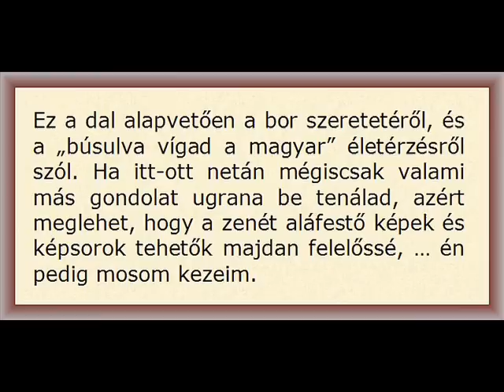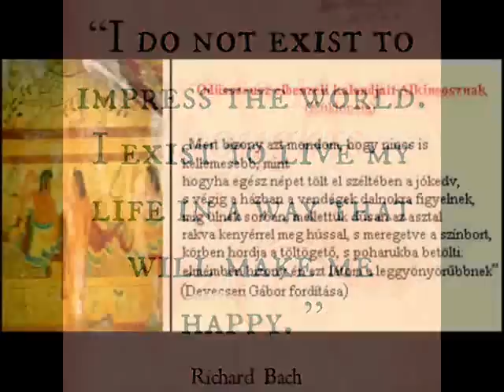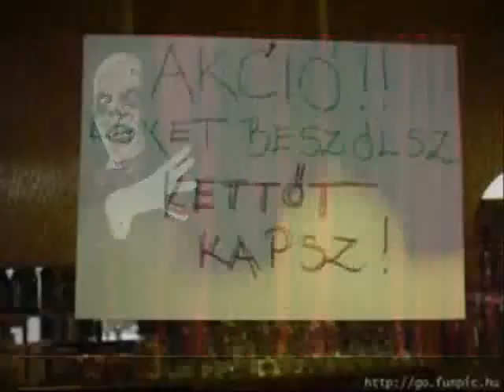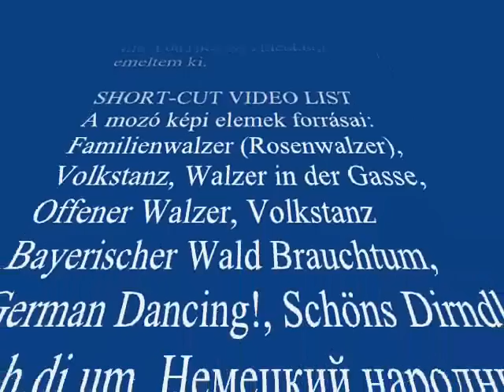Lányi M. Géza - CSAPRA MÉG (A Crazy Wine-song).wmv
Ajánló: Ez egy nem mindennapi bordal, egy kicsit eszelős, egy kicsit tréfás, mint én magam, ezért is lett "Egy őrült bordal" az angol címe. Egyben egyféle beigazolása is a "Sírva múlat a magyar" szimptómának. Tavaly írtam a nevem napján, miközben elkortyolgattam egy üveg minőségi félszáraz vörös bort. Ezzel a dallal adózom az erdélyi székely magyar és a felvidéki (szepességi) német-ajkú cipszer eleimnek, és a bor görög istenének Bacchus-nak. A közzétételt eredetileg a karácsonyi ünnepekre terveztem, de néhány órával - videókonvertálási nehézségek miatt - megcsúszott.

The Mix-3 is in addition to the right of the video quality, the images can change the order, and was digitally edited audio track to a musical accompaniment (except for the vocal line) is better quality one. Song title: A Crazy Wine-song

ADATOK:
Dalcím: CSAPRA MÉG (A Crazy Wine-song)
Előadó és dalszerző (zene + szöveg) & videó: Lányi M. Géza
Stílus: Pop-Dance & German Folk Waltz
Tempó: 120 BMP és 180 BMP
Hangnem: E-moll
Zenei felvétel hossza: 5 perc, 2 mp
Videó hossza: 5 perc, 46 mp
Zenei felvételrögzítés éve: 2011

DALSZÖVEG (Lyrics):

SZÖVEG-1:
Sziasztok Bélák, sziasztok Bercik
Mulatunk együtt most néhány percig.
A néhány percből majd három nap lesz
Addigra minket jól átjár a szesz.
Férfivá érett a kis haver
Ez egy jó ürügy, melyre inni kell.
Hoztunk a bor mellé ennivalót
Kenyeret, kolbászt, szotyolát, mogyorót.
Iszunk, de közben harapni kell,
Hogy erőre kapjon a "dalra fel".
Óbort vedelünk nyakló nélkül
Míg a gigánk el nem kékül.
Telhet a korsó, járhat újra
Célpont a hordó, sose küldd a kútra.
Akinek tán még maradt benne
Sok lehet a baja, és kevés a kedve.

VERSE-1:
Csordultig, kis haver
Óborból, hogyha kell
Óborból nincs elég
Üss egyet csapra még

VERSE-2:
Vérszomjas, zord halál
Szólítsd és megtalál
Kaszával rádsuhint
S úgy elszállsz, mint a pinty

REFRÉN:
Igyunk hát arra most
Hogy e kis csapat összetart
Van bor, és jó a koszt
Túlélünk minden vihart.
Hogy együtt vagyunk
Felejtsük el, mi rossz
Lesz még szebb napunk
S új tavaszunk.

VERSE-3:
Kit láttatsz vén tükör?
Anyácskám, mit sütöl?
Lesz rántott gólyaláb
S nyárson sült délibáb

VERSE-4:
Más téma esdekel:
Mondd azt, hogy dalra fel
Dúdold, hogy kék az ég
Tril-lál-lá, nyitnikék

REFRÉN:
Túlélünk minden vihart.
Jól együtt vagyunk
S új tavaszunk.

SZÖVEG-2:
Fogytán az étel, fogytán a bor
Gyere ki Lóci a lugasból!
Sok volt egy szuszra, hát kidobtad
Inni is tudjon, ki fitogtat.
Díínom, dánom, ihaj-ja, csuhaj-ja
Másodjára vöröslik az ég alja.
Elfogyott tegnap a csapra vert óbor
Lássuk, maradt-e még valami a jóból.
Miből is telne még a mázas korsó
Ha üresen kong a kéthektós hordó.
Én vagyok a gazda, jöhet még egy vén bor
Demizsonban érik már kétezer hattól.
Eldaloltunk együtt vagy pár száz nótát
A fehérnép is megjött, azt a ragyogóját.
Tácba visszük mindet, és meg is lepjük őket:
Járunk velük egy valcert, még mielőtt kidőlnek.

CODA (deutschen):
Übervoll, kleiner Freund
Aus dem Wein, wenn den soll
Weil der Wein, gibt's schon kein
Öffnen einen Flaschenwein

Übervoll, ist ein Lichtblick
Aus dem Wein, füllte Licht
Öffne einen Flaschenwein

song chord-pattern:

INTRO + RAP + VERSE + CODA:
|| Em | Am | D7 | G | C | Fis dim | H7 | Em ||

HÍD: bass + dob (2 x 3/4)

REFRÉN:
||: Gsus2/E - Em - Em7/D - (Gsus2/C - G6/H) | Csus2/A | C6/D |
| G2 | G | Fis dim/A | D7 | H7 :|| H7/4/E-Fis-G-Fis | H - H7/A - H ||

Jegyzék (list):

IMAGES
Fotók a Google kereső találataiból és az alább felsorolt YouTube videókból származnak:
87 Szék mulató férfiak -Árvább vagyok a lehulló levélnél, Széki nótázás!, Széki Nótázás part 2, 646 Erdőbénye 1970es éve10 - szüret, grape harvesting feast, Bob herceg - 04 - Bob úrfi bordala, Bordal a borpincében -- tévés reklámfilm, Borkóstoló, Borkóstoló a Bock Pince boraiból (2007) - Ermitage 2003 - Bock Cuvée 1999, Borkóstoló Pelle Lászlóval - Tokaji Furmint Barrique 2005, 5 puttonyos Tokaji Aszú 2002

SHORT-CUT YOUTUBE VIDEO LIST
Familienwalzer (Rosenwalzer), Volkstanz, Walzer in der Gasse, Offener Walzer, Volkstanz Bayerischer Wald Brauchtum in Bayern, Brauchtumsveranstaltung für den guten Zweck, German Dancing!, Schöns Dirndl, drah di um, Немецкий народный танец